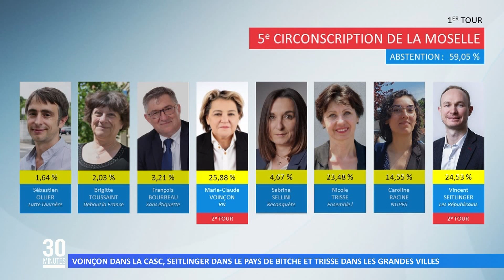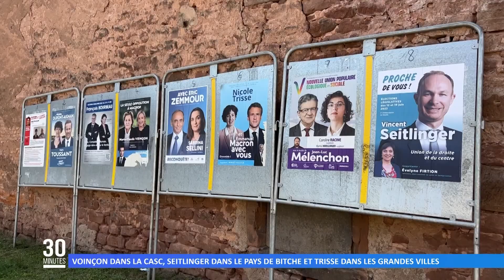Voinçon dans la CASC, Seitlinger dans le Pays d Bitche et Trisse dans les grandes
Marie-Claude Voinçon a remporté le scrutin dans de nombreuses communes de la CASC. Vincent Seitlinger a obtenu beaucoup de voix dans le Pays de Bitche. Ils sont tous les deux qualifiés pour le second tour.